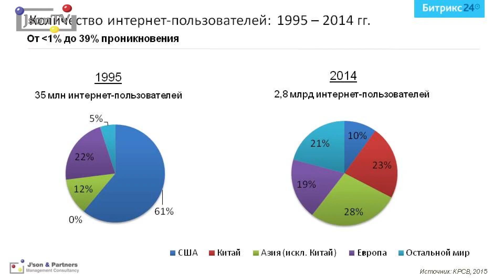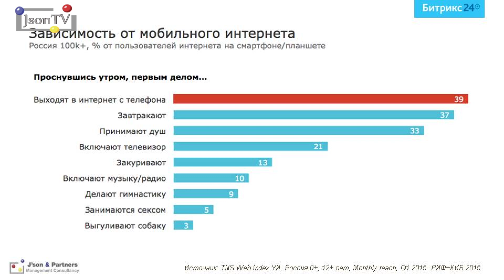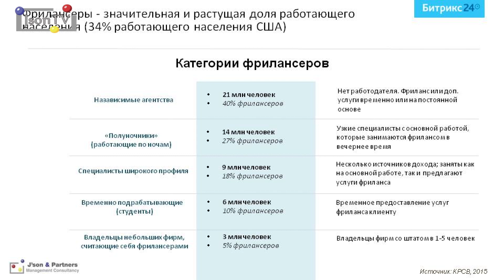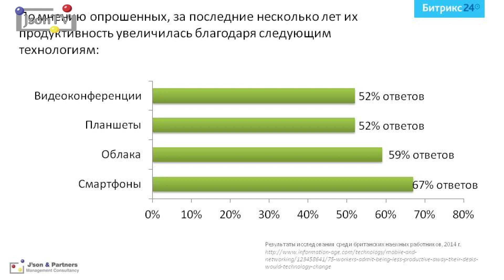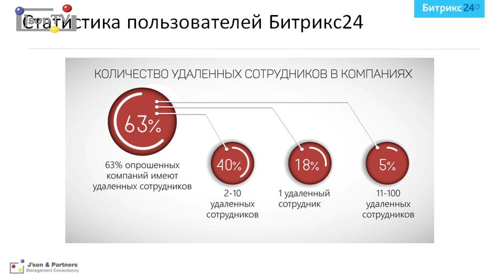Пресс-брифинг в ТАСС - Сергей Рыжиков, Битрикс24: Интернет меняет рабочее пространство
17 июня сервис «Битрикс24» и J’son & Partners Consulting провели пресс-конференцию, посвященную текущей ситуации и перспективам развития рынка удаленной занятости в России. Подобное масштабное исследование с опросом сотен руководителей компаний 15-ти российских регионов, стало первым в России. Как выяснилось, каждый удаленный сотрудник с необходимым программным и аппаратным обеспечением, за счет снижения расходов, вносит свой вклад в экономику предприятия в размере 170 тыс. рублей за год.

Тренд на мобилизацию бизнеса и все большее распространение дистанционной занятости среди сотрудников предприятий отметили и приглашенные гости мероприятия, - представители Samsung, МТС и BDO Unicon Outsourcing.

Пресс-конференцию открыл Сергей Рыжиков, основатель сервиса «Битрикс24», отметив ключевую роль интернет-технологий в трансформации рабочих мест. Непосредственно об итогах исследования российского рынка дистанционной занятости собравшимся рассказала генеральный директор J’son & Partners Consulting Светлана Водянова. Тренд на мобилизацию бизнеса и все большее распространение дистанционной занятости среди сотрудников предприятий отметили и приглашенные гости мероприятия. В частности, Андрей Тихонов, директор по корпоративным продажам Samsung, сделал акцент на корпоративной мобильности, а Артем Филипповский из отдела специальных проектов бизнес-рынка МТС показал значимость мобильного доступа для B2B-клиентов. В заключение пресс-брифинга, Лидия Снарская, представитель BDO Unicon Outsourcing, поделилась практическим опытом компании по переводу сотрудников на дистанционную занятость